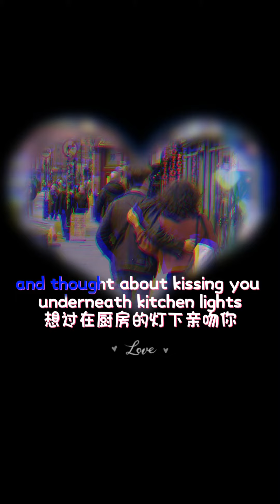UK love story 💕, they are so sweet!